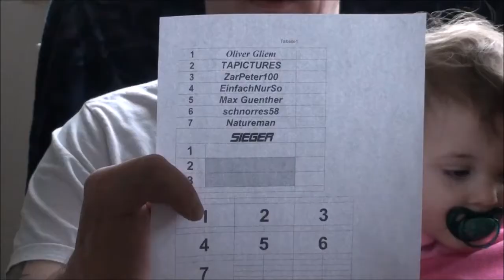die Verlosung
die verlosung der 100ér Challenge